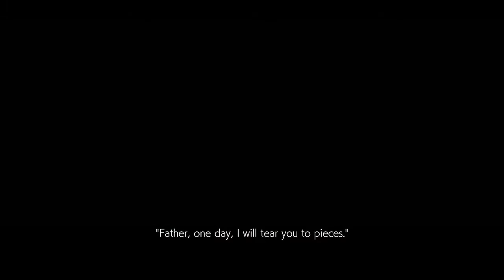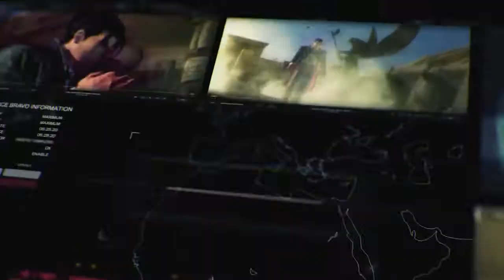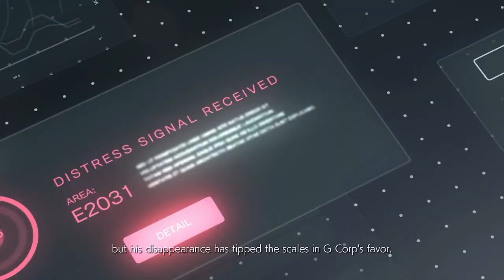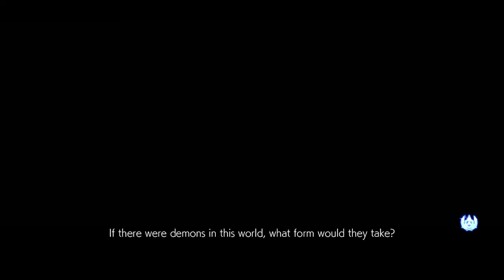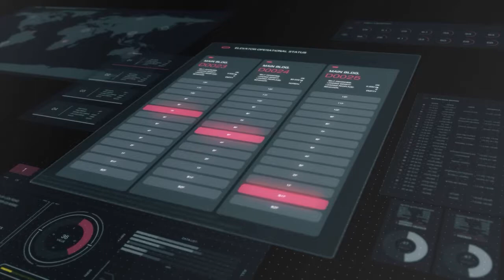Tekken 7 The Mishima Saga - Chapter 1 Prologue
Tekken 7 - The Mishima Saga Walkthrough part 1 Chapter 1

Tekken 7 Gameplay Walkthrough Part 1 on PC

Full walkthrough in HD of the game Tekken 7 Relased in 2017 on PC/PS4/XONE. I play on the PC. Included all easter eggs, all chapter and levels, main story with all cutscenes and all colectables.

Game Description: Tekken 7 (鉄拳7?) is a fighting game developed and published by Bandai Namco Entertainment. The game is the ninth installment in the Tekken series, and the first to make use of the Unreal Engine. Tekken 7 had a limited arcade release in Japan in March 2015. An updated arcade version, Tekken 7: Fated Retribution, was released in Japan in July 2016, and features expanded content including new stages, costumes, items and characters.The same version was released for Microsoft Windows, PlayStation 4 and Xbox One on June 2, 2017.

Release date: June 2, 2017
Genre: Fighting
Developer: Bandai Namco Studios

PC specifications for this gameplay:
Case: SilentiumPC Regnum RG3 Pure Black Midi-Tower
Motherboard: MSI B150M Mortar, B150
PSU: be quiet! SYSTEM POWER 8 500W
Memory: Kingston HyperX FURY 8GB (2x4GB) DDR4 2133MHz
CPU: Intel Core i5-6400, 2.7GHz, 6MB
GPU: MSI Radeon R9 380 4GB GDDR5 (256 bit)
Mouse: CM Storm Alcor
Gamepad: Speedlink Xeox
Monitor: LG 22MA53D
System: Windows 10